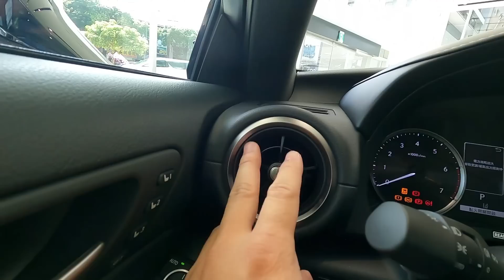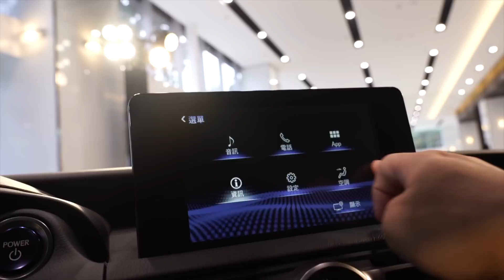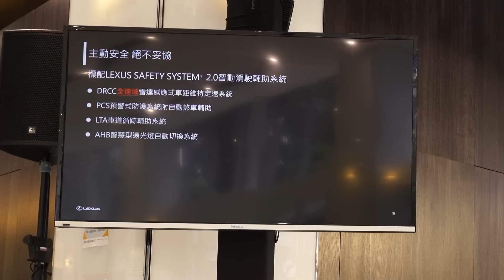一口氣降了將近50萬 這是全新的Lexus IS300h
這一次也降太多了吧！

錯誤更正😭
4:00 是18吋輪圈
4:06 是19吋輪圈